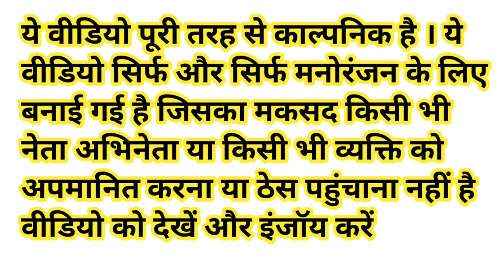मोदी जी और राहुल जी की साइकिल रेलवे ट्रैक पर कोहरे में फंस गई - Modi Rahul Yogi Comedy